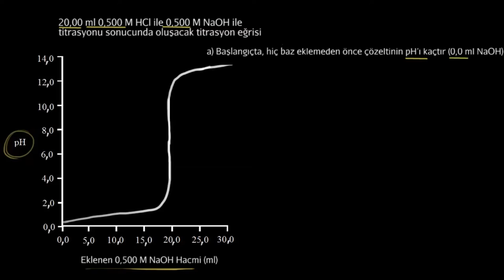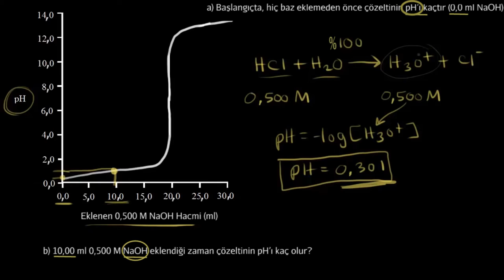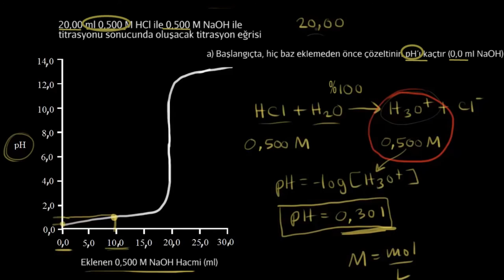Kuvvetli Asit ve Kuvvetli Baz Titrasyonu (2. Bölüm) (Kimya)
Titration of a strong acid with a strong base (continued)